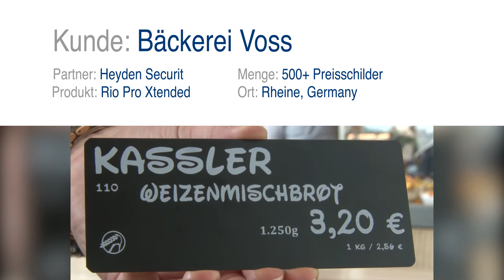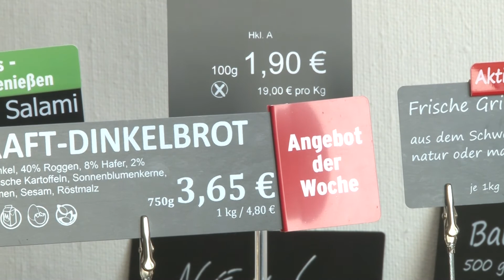Preisschilddruck leicht gemacht mit dem Preisschilddrucker Magicard Rio Pro Xtended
Bäckerei Voss aus Ochtrup nutzt Preisauszeichnungslösung von Heyden-Securit. Der Magicard Rio Pro Xtended Preisschilddrucker druckt Preisschilder im Handumdrehen auf Plastikkarten – modern, hygienisch und hochwertig.